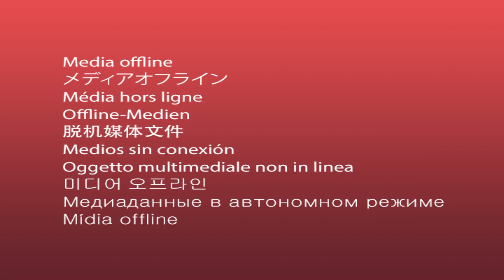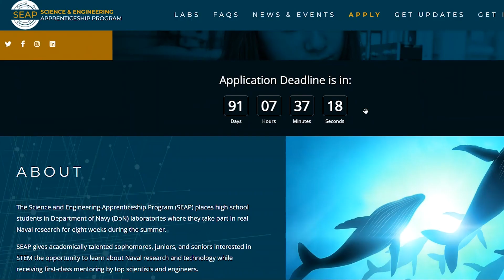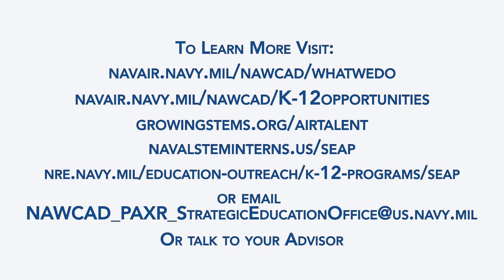Air Talent 2023 - High School (Short Version)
Interested in STEM?  Want to learn more about Engineering and Science?  Explore the exciting high school student internships with the Navy and the Naval Warfare Center Aircraft Division.  Gain experience solving real world problems and GET PAID!  We are looking for YOUR talent today!

What we do:
navair.navy.mil/nawcad/whatwedo

Internship & Apprenticeship Opportunities:
navair.navy.mil/nawcad/Internship-Opportunities